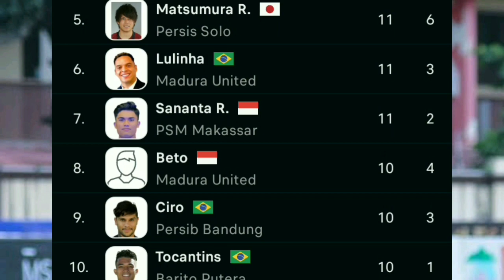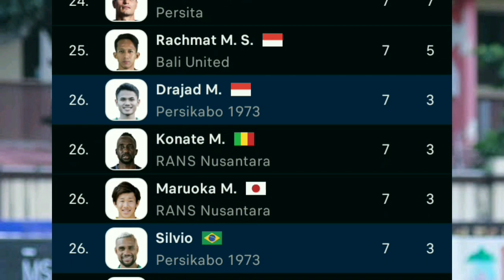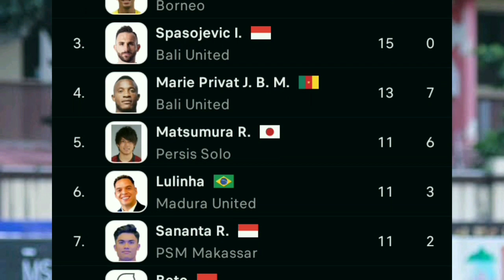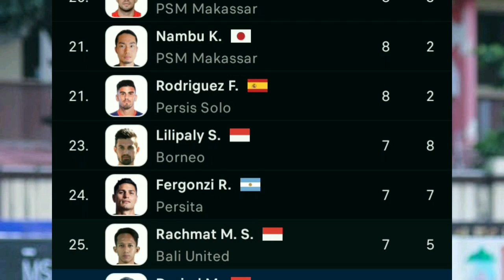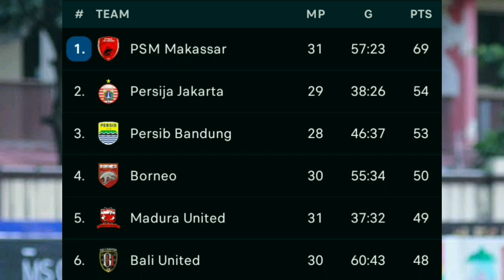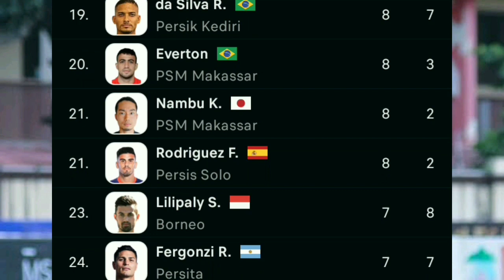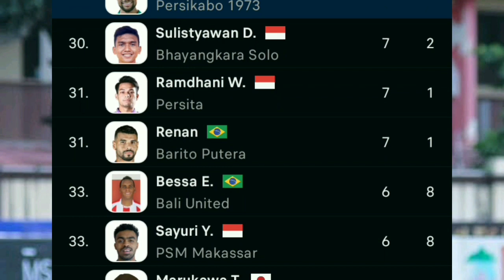No Highlights Arema vs Persikabo (3-1) Hasil Liga 1 2022/23 Hari Ini Klasemen & Top Scorer